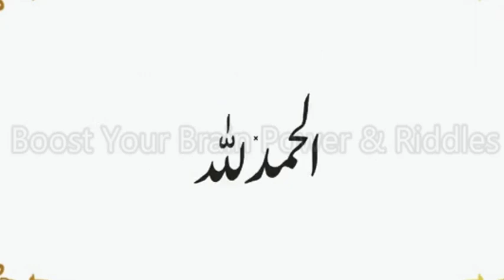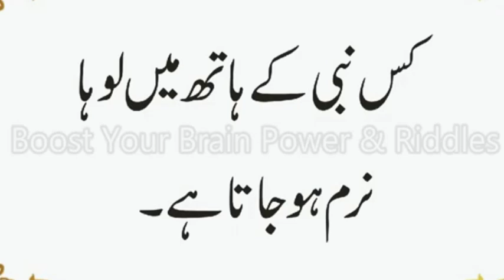Hazrat Adam AS Ne Sab Se Pehla Lafaz Kon Sa Bola | Sab Se Pehle Azaan Kis Ne Di | Urdu & Hindi